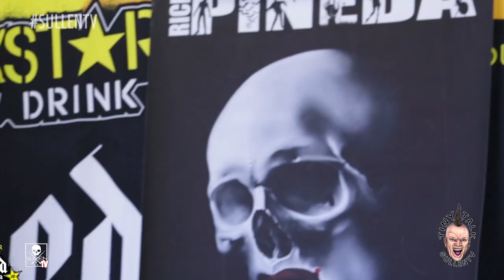Tiny Talk - Graffiti Crews and First Tattoos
Tiny Bubz and SullenTV ran into Christian Hosoi and Baba Austin at Musink.

Biographies:

Christian Rosha Hosoi (/hoʊˈsɔɪ/ hoh-soy; born October 5, 1967) is an American professional skateboarder. He is also known by the nicknames "Christ" and "Holmes".
Hosoi started skating at seven or eight years old with veterans such as Shogo Kubo, Tony Alva, Stacy Peralta, and Jay Adams as his idols. His father, Ivan "Pops" Hosoi became the manager of the Marina Del Rey Skatepark, and Christian quit school and spent his time there where he quickly developed his emerging talent. He left Powell Peralta a year later when they wouldn't allow him to turn professional and joined Dogtown Skateboards. After Dogtown went out of business shortly thereafter, he turned pro at the age of 14 with Sims Skateboards.Christian Hosoi emerged as one of the top competitors of vertical riding alongside such pros as Steve Caballero, Mike McGill, Lester Kasai, and Mark "Gator" Rogowski with an eventual rivalry developing with Tony Hawk with contrasting styles in both skateboarding and lifestyles—Hosoi, known for his flair and graceful style, and Hawk raising the bar with his technical ability and difficult tricks. Hosoi invented the Christ Air and Rocket Air, and was renowned for pulling huge aerials; at one point he was the world record holder. Vertical skateboarding grew in spectator popularity with prize money to match. This, combined with major endorsements with Converse, Swatch, and Jimmy'Z, as well as receiving a pro model wheel, the OJ II Hosoi Rocket through Santa Cruz Speed Wheels, earning Hosoi more money than he had ever dreamed of. In 1984 he formed his own company, Hosoi Skates, first distributed through Skull Skates, then through NHS-INC. The board proved to be so popular that it was counterfeited. When street skating began to emerge in the mid-to-late 80s, Hosoi proved a threat as well, winning both the vert and street contests at the Lotte Cup contest in Japan in 1989.

     I Started my journey in Tattooing as a child, hanging out at the tattoo shop in Van Nuys!!
     Rediscovered my love for the dark side debauchery in NYC with Jonathan Shaw in 1989.
     I have been in Love with Tattooing ever since. I opened and founded VINTAGE TATTOO in 1995.

Baba Austin of Vintage Tattoo Art Parlor in Los Angeles, CA -  "I have had 5 main mentors in my tattoo career, Jonathan Shaw, Mike Brown, Tenn. Dave James, Rick Walters and Wes Wood, but yet i continue to learn and appreciate everyone that has contributed to the tattoo world. I have won many awards at many different conventions in the past 22 years, I have been in numerous magazines and books. I used to have my own column in SKIN and INK magazine called "The Gospel according to BABA" and in Feb of 2011 INKED magazine made me a ICON! I am very proud of these accomplishments. I feel honored and humbled that people choose me and my style to bring their tattoo dreams to a reality!!"